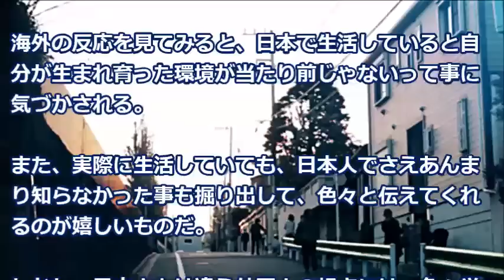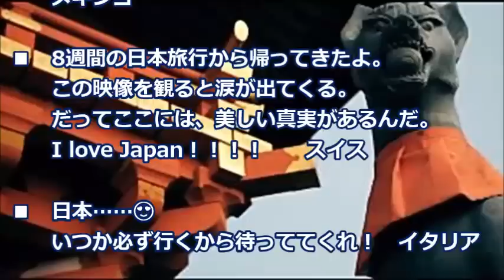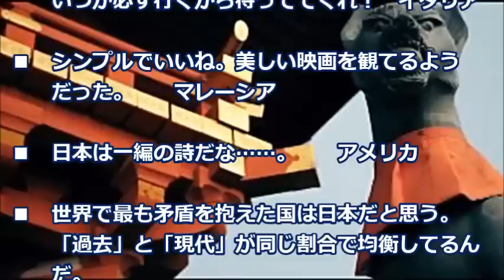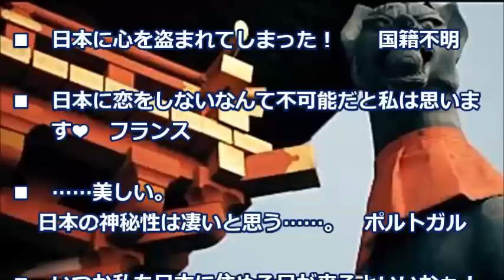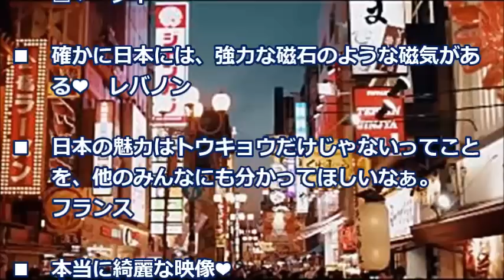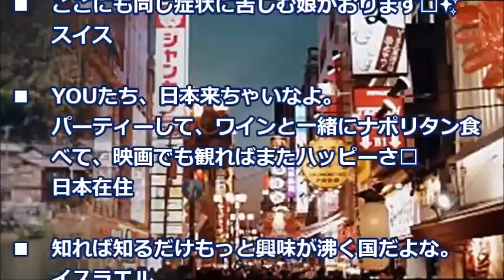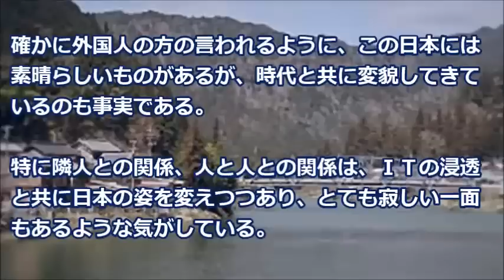日本滞在期間中に日本の日常を映した映像に海外感動の声「日本は一編の詩だな」【海外の反応】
海外の反応を見てみると、日本で生活していると自分が生まれ育った環境が当たり前じゃないって事に気づかされる。
また、実際に生活していても、日本人でさえあんまり知らなかった事も掘り出して、色々と伝えてくれるのが嬉しいものだ。
しかし、日本人とは違う外国人の視点には、色々学ぶ事が多いのも事実である。

【関連動画】
[韓日字幕]나혼자일본!-일본일상 32편 / [한일자막]日本で一人暮らし!-日本の日常-32-
【海外の反応】世界が感動！日本の安倍首相が中国のホテルの清掃員あてに書き残したメモを見た中国人が賞賛！！メモには〇〇と書かれていた！！
【海外の反応】日本好き外国人で話題のタイ人「日本旅行、何回行った？」⇒「〇〇回！！」　日本を賞賛！！
【韓国の反応】日本の文字・漢字とは格が違う！ハングルは最高の文字です！→日本人「中華ドンブリの淵の模様みたいな文字がｗｗｗ」
【海外の反応】「日本の背中はまだ遠い」世界がびっくり！外国人を仰天させた日本の街が綺麗な理由とは・・・衝撃的な事実に海外も賛同！「我々は足元にも及ばない」